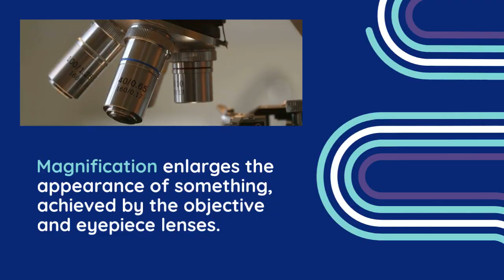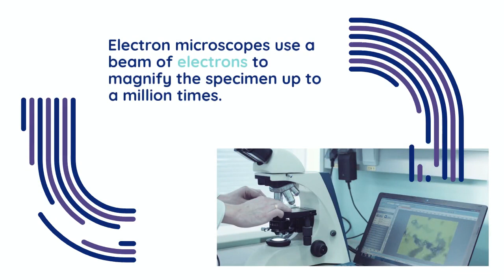Peeking into the Microcosm: The Magnificent Mechanism of Microscopes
Dive into the unseen world that's everywhere around us! Explore the workings of a microscope, the powerful tool that has been pivotal to numerous scientific discoveries. From lenses to light, magnification to microscopic images, here's your comprehensive guide to understanding the enigmatic device that reveals the fascinating world of the tiny.